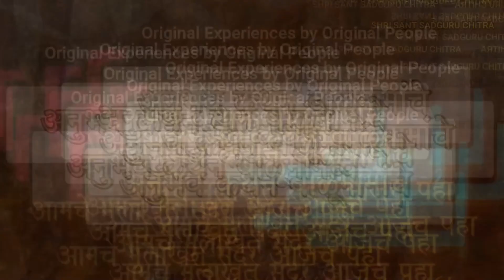Shri Mule Maharaj Garagoti meets Balumama |Vari Song| श्री मुळे महाराज गारगोटी बाळूमामा भेट वारी गीत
संत सद्गुरू श्री बाळूमामा यांची वार्षिक वारी आप्पाचीवाडी श्री हालसिध्दनाथ, पट्टणकोडोली श्री विठ्ठल बिरदेव, पंढरपूर श्री विठ्ठल, वाडी रत्नागिरी श्री जोतिबा, कोल्हापूर श्री महालक्ष्मी, गारगोटी श्री गुरु मुळे महाराज यांचे दर्शन भेट अशी असायची...!
या वारीमधील काही महत्त्वाच्या घटनांचा संदर्भ घेऊन " देव माझा बाळूमामा" या चित्रपटात एक वैशिष्ट्यपूर्ण गाणं केलं गेलं आहे... "वारी गीत"... जे ज्या त्या ठिकाणी जाऊन चित्रित देखील केलं गेलं आहे.
यातील वैयक्तिक देवाचे गीत भक्तांसाठी सादर अर्पण...

चित्रपट : देव माझा बाळूमामा
गीत : वारी गीत
देवभेट : श्री गुरु मुळे महाराज गारगोटी, कोल्हापूर , महाराष्ट्र.

गीत, रचना : चंद्रशेखर जनवाडे
संगीत : चंद्रशेखर जनवाडे, तेजस साळोखे
गायक : चंद्रशेखर जनवाडे, रणजित बुगले
छायाचित्रण : कुमार डोंगरे
संकलन : बाळ बरगाले
नृत्य दिग्दर्शन : विशाल पाटील
कलाकार : रमेश जुगळे (श्री बाळूमामा), विशाल पाटील व सदभक्त आणि बाळूमामा सोबतचे मामांचे खरे सहकारी.
संस्था : श्री संत सद्गुरू चित्र

Amazon Music :